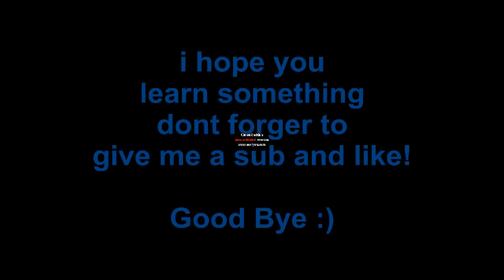FIFA 12 - "Rabona Free Kick" Tutorial